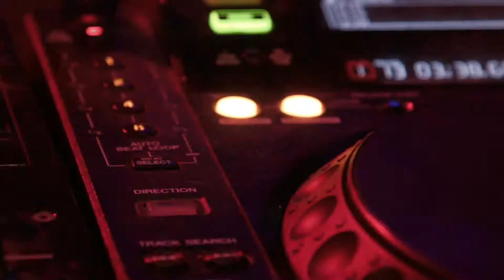New York Party Productions Promo Spot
New York Party Productions is a full service event production and entertainment company specializing in Bar/Bat Mitzvahs, Corporate events, Weddings and private events. Our products and services include DJ's, VJ's (Video Disc Jockey's), MC's, Dancers, Photo Booths, Games, Decor, Plasma and Projection Screens, Lighting, Lasers, Impersonators and so much more.
   We have produced and performed for names such as Julia Roberts, The Forbes Family, Stephon Marbury, IBM, HBO, Disney Publishing, JP Morgan Securities, Cast of The Sopranos, Swiss Air, The Friars Club and many more.
  We will work with you from beginning to end to personally guarantee your event is exactly what you want, the way you want it. Everything will be spelled out in writing according to your instructions and our guidence if requested.
  We enjoy a challange and can make any theme or dream come true on large or small budgets. Both Bar/Bat Mitzvah clients and Corporate Clinets have come to rely on us to make their visions a reality as well as help them fine tune their ideas through the help of our VERY experienced creative staff. If a client wants something that doesn't yet exist, we create that product or service to the best of our ability, often times resulting in a new product or service that becomes the next "HOT Thing". Our VJ service and Inflatable Green Screen Photo Booth are a prime example of this (call for details).
   Call one of our event specialists today and see how we can create an event that your guests will remember for years to come